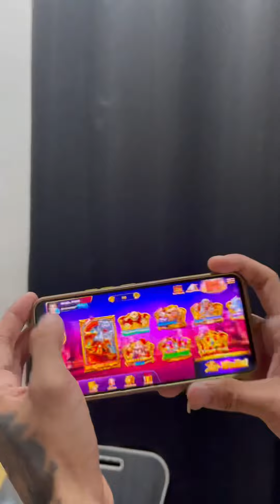Dapat pala hindi sinasanay sa karga ang bata